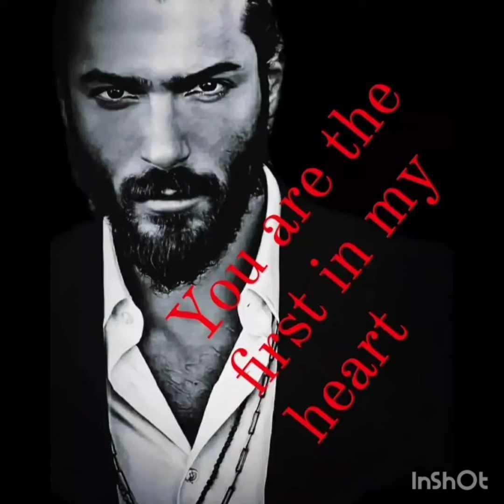Funny Moments from Can Yaman and Demet Özdemir#canyaman